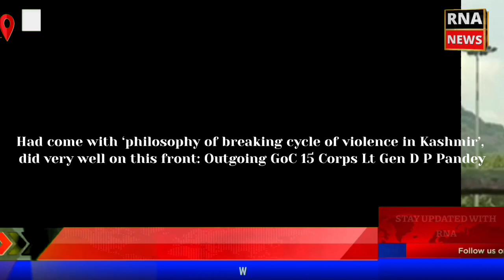Had come with ‘philosophy of breaking cycle of violence in Kashmir’: Lt Gen D P Pandey